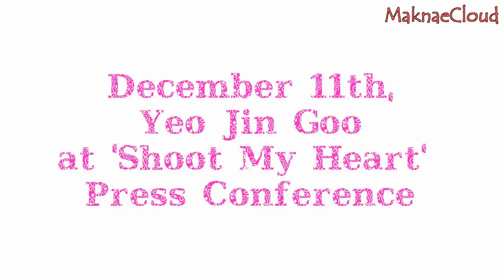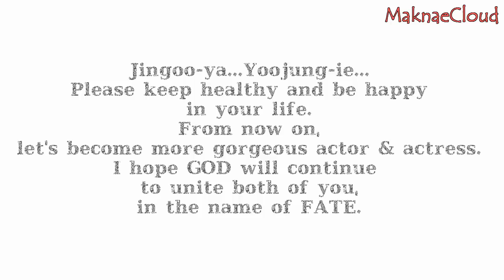[YeoYoo] Yeo Jin Goo & Kim You Jung's Winter Couple Outfits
Winter couple outfits of YeoYoo Couple.
December 11th, 2014 - Yeo Jin Goo at Press Conference of 'Shoot My Heart'.
December 10th, 2014 - Kim Yoo Jung at VIP Premiere of 'International Market' .
YeoYoo, fighting!

Credit: The Star, Starnews, TV Report, Osen, Newsen, Sport Seoul, 285England, OBS TV, MBN, Star N, Tenasia.